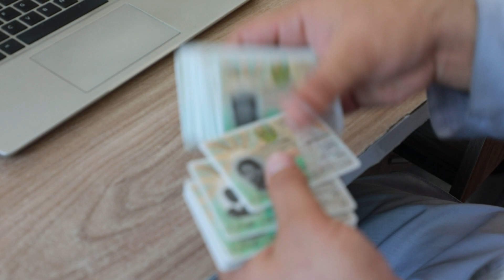د_الکترونیکي_تذکرو_په_تړاو_د_هېوادوالو_نظرونه کارته_پروان_څانګه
مرکز_کارته پروان